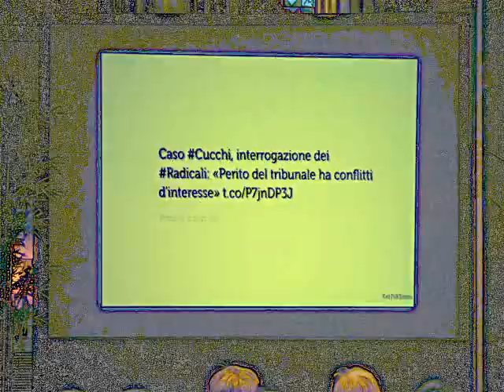Roma - 1-4 Novembre 2012 - XI Congresso Radicali Italiani - Maria Rosaria Lo Muzio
Gianni Colacione intervista Maria Rosaria Lo Muzio.

Artista: Lada Laika
Brano: LOST! (In the Valley of Shadows, Can You See The Light??)
Album: Rad Like Whoa EP, 2009.
Lic. CC: By-Sa